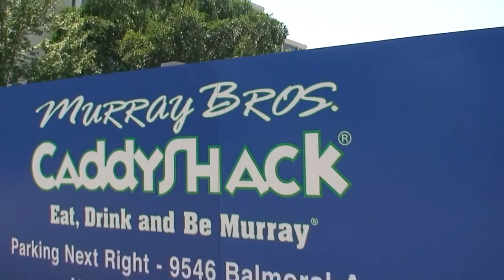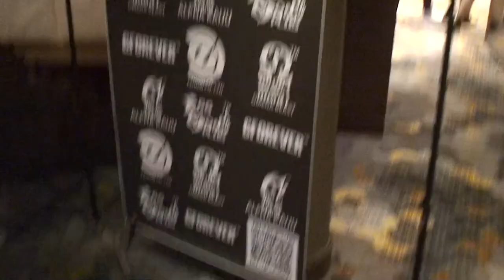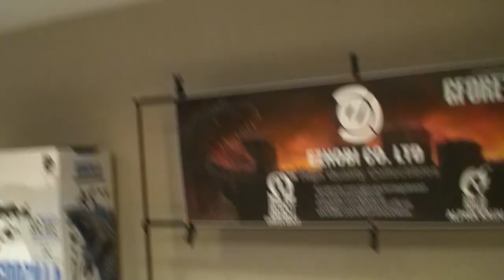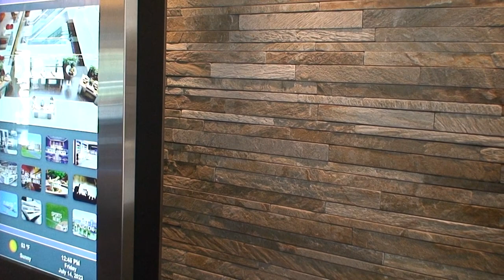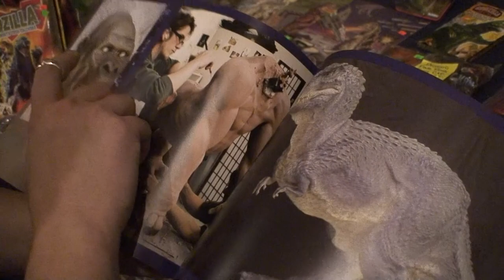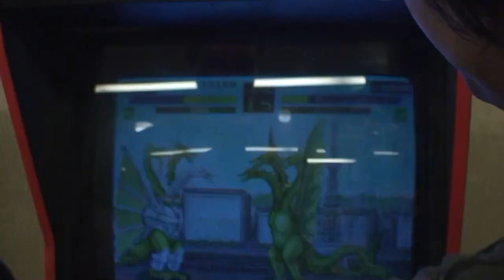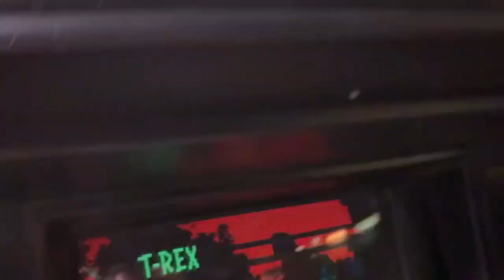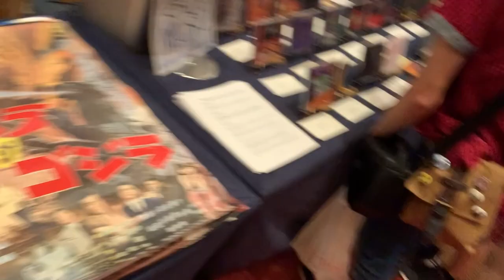G Fest XXVIII 2023 Vlog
Hello everyone watching this! This video here is my G-Fest XVIII (2023) Vlog. This video documents my trip and all the fun I had while I was there for each day. From the taste of Park Ridge Festival to the Pickwick Theater. To G-Fest to Galloping Ghost Arcade. Special thank you to @OfficialCinematicTrash and @BigJackFilms for their help in this as well as so many other people I got the chance to meet. I had an absolute blast and can’t wait to go back again next year!

Key Points:
0:00 - 4:36 Video Intro
4:37 - 8:46 Day 0: Arrival to hotel, Taste of Park Ridge Festival and Pickwick Theater for King Kong Escapes Screening.
8:47 - 20:06 G-Fest Day 1
20:07 - 36:54 G-Fest Day 2 and Galloping Ghost Arcade.
36:55 - 48:09 G-Fest Day 3 and conclusion.

Link to @BigJackFilms G-Fest Video